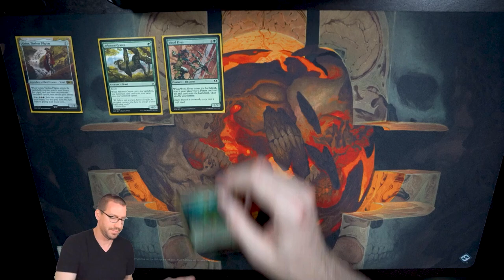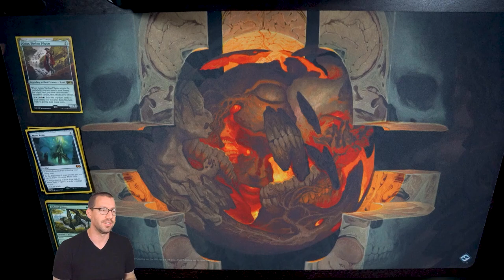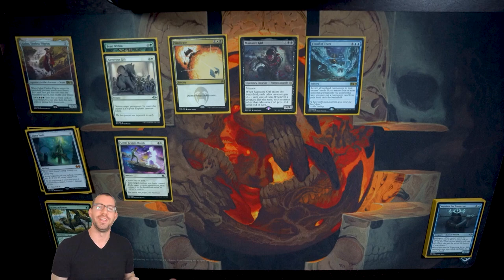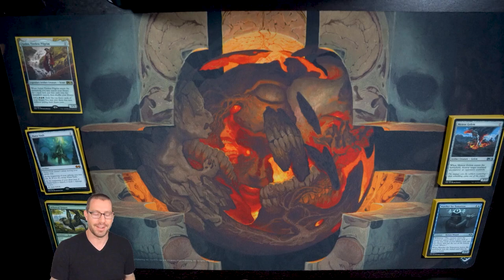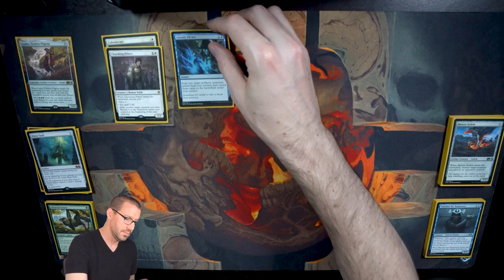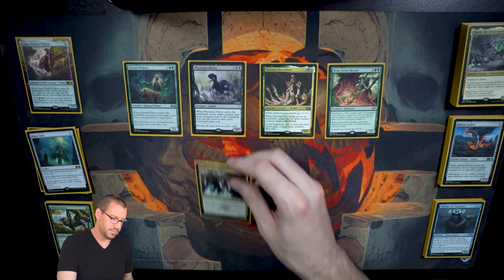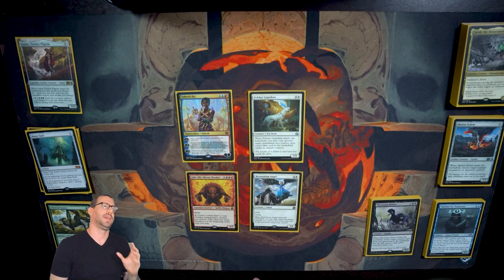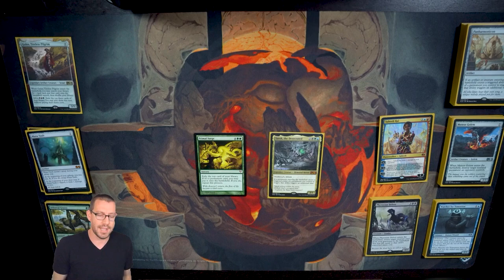Golos Deck Tech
Hey everyone,

Doing something a bit different to help stave off the social isolation boredom. Here's a rundown of the Golos EDH deck I brewed up recently!